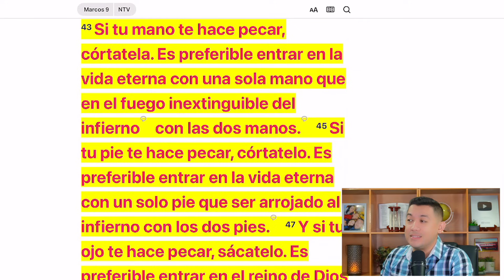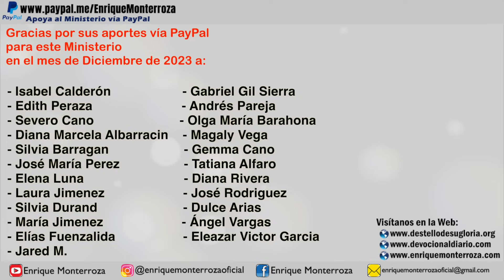Es hora de cortar o sacar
“Si tu mano te hace pecar, córtatela. Es preferible entrar en la vida eterna con una sola mano que en el fuego inextinguible del infierno con las dos manos. Si tu pie te hace pecar, córtatelo. Es preferible entrar en la vida eterna con un solo pie que ser arrojado al infierno con los dos pies. Y si tu ojo te hace pecar, sácatelo. Es preferible entrar en el reino de Dios con un solo ojo que tener los dos ojos y ser arrojado al infierno, “donde los gusanos nunca mueren y el fuego nunca se apaga”. Pues cada uno será probado con fuego.” Marcos 9:43-49 Nueva Traducción Viviente